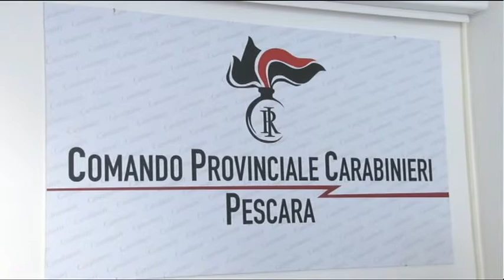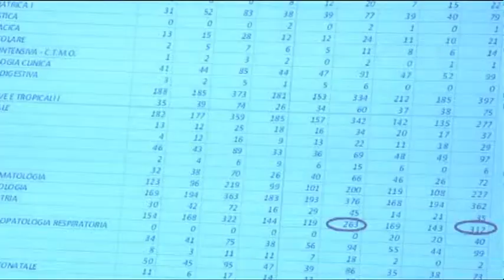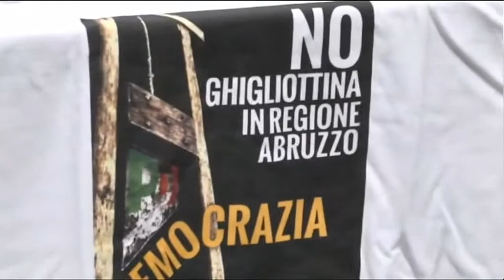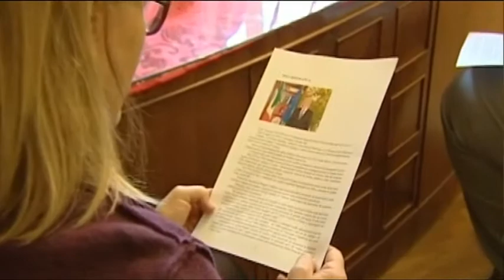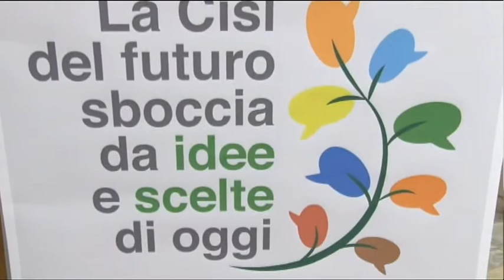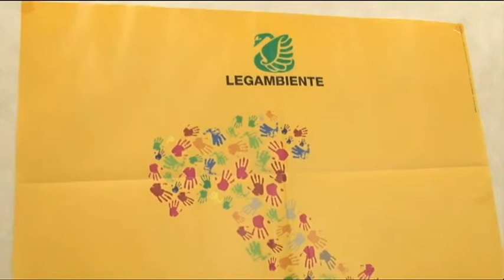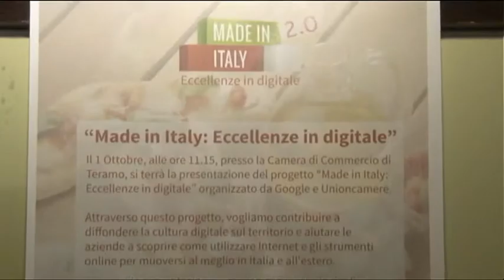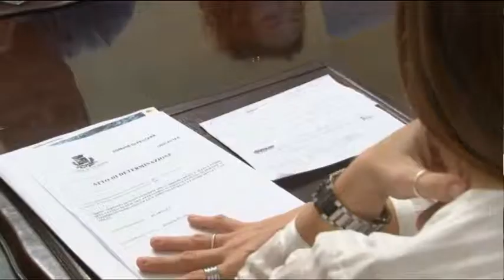TgSei - Edizione delle 19 - Giovedì 1 ottobre 2015